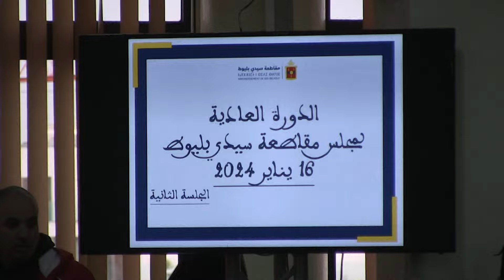غضب ساكنة سيدي بليوط المتضررة من الترحيل و المطالبة بحلول استعجالية لانقادهم من المصير المجهول